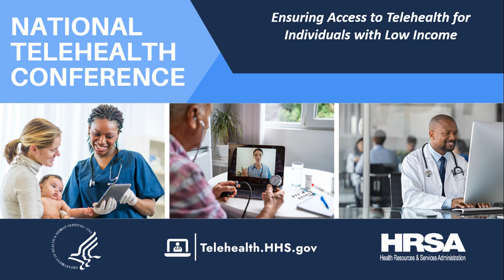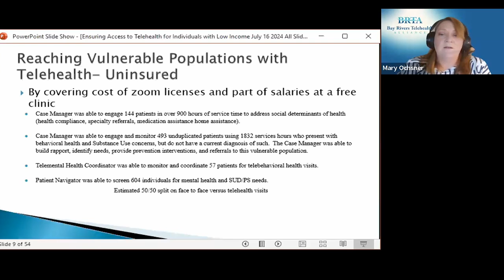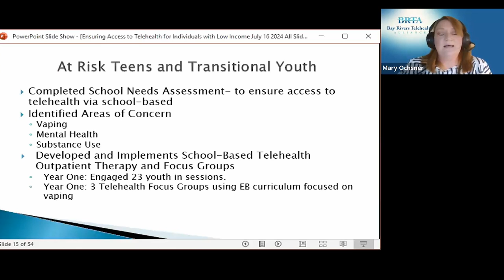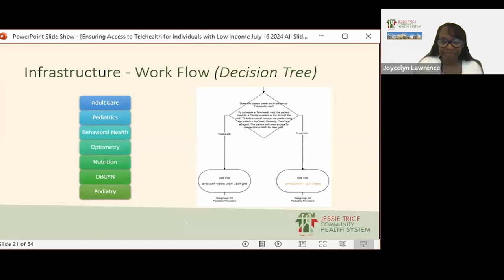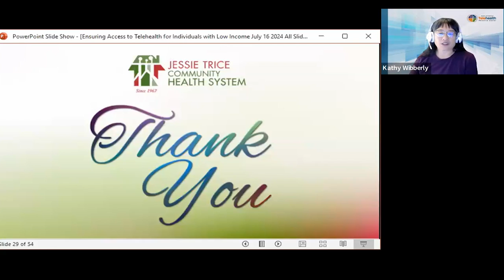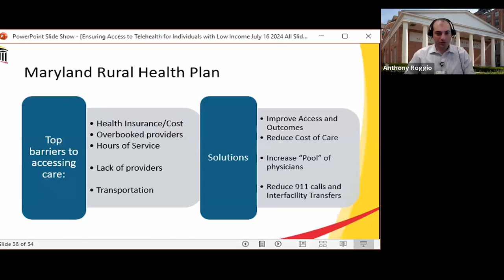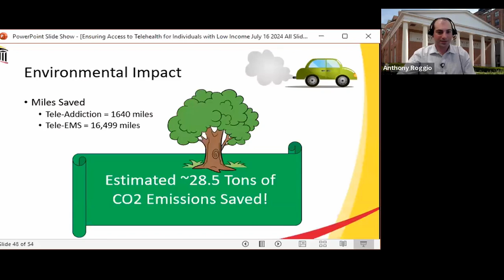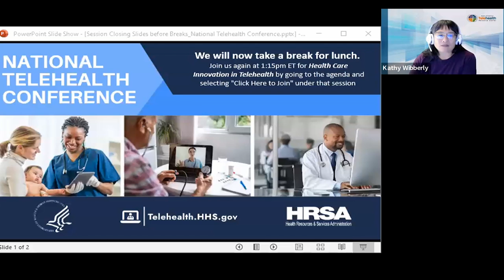Ensuring Access to Telehealth for Individuals with Low Income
This session provides an overview of efforts to equitably improve access to telehealth, especially for low-income individuals. Health equity is a key component of telehealth service delivery.